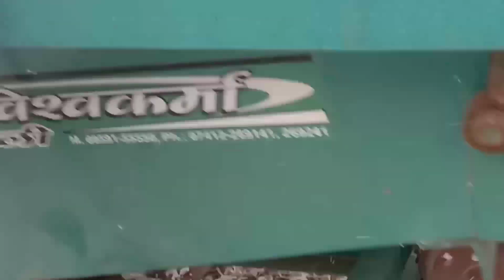लहसुन की कली करने की सबसे बेस्ट मशिन|किसानों को काफी पसंद आ रही है|GARLIC machine for grading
श्री शक्ति विश्वकर्मा नामली
लहसुन ओनियन कटिंग+ग्रिडिंग मसीन
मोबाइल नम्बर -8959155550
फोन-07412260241